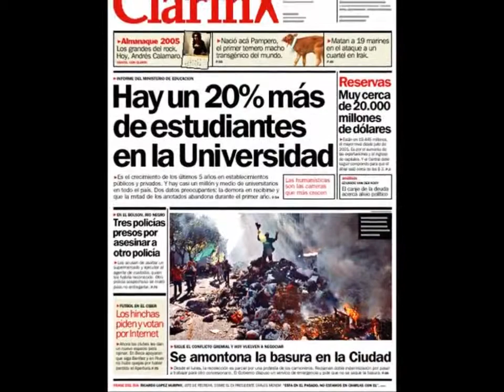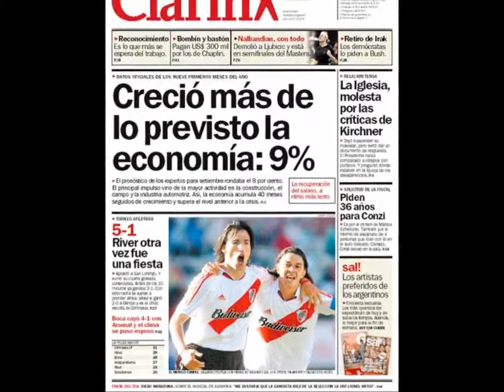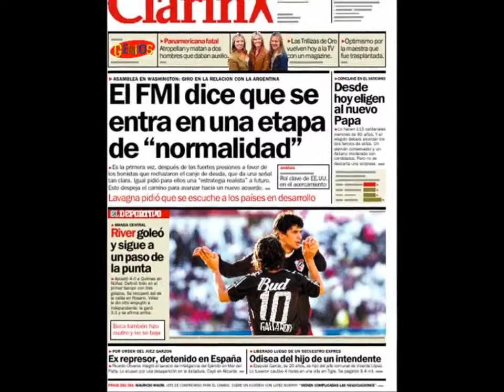Nestor y Clarin , Socios ??? música Los Redondos.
Cuando Clarin era un aliado de los K, y no era la corpo, ni la opo, ni desestabilizadores . Eran SOCIOS DE UN GRAN NEGOCIO. Se termino el negocio , ahora son la corpo, la opo, los golpistas. Como cambian las cosas, pero son los mismos actores.